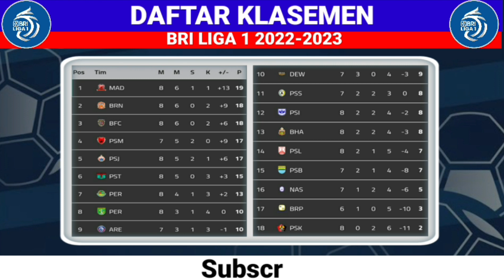🔴HASIL LIGA 1 2022 HARI INI|PERSIJA VS BHAYANGKARA-PERSIKABO VS PERSEBAYA|KLASEMEN LIGA 1 2022